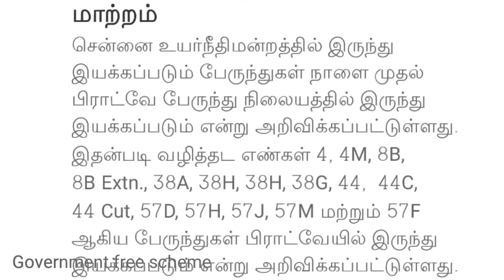தமிழகத்தில் பஸ் பேருந்து போக்குவரத்து திடீர் மாற்றம்